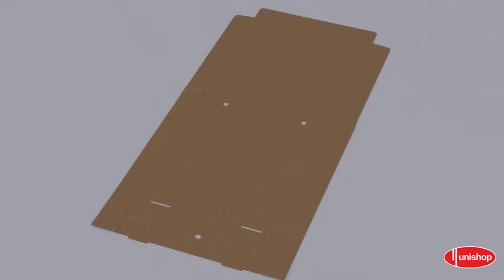Pizza Kutusu Kurulumu